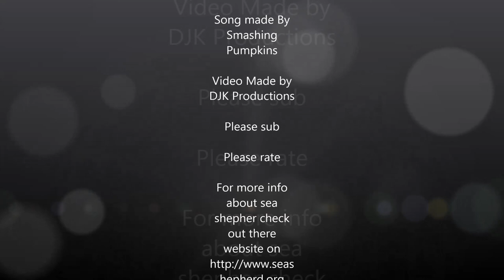Smashing Pumkings Bullet with Butterfly Wings (Whale wars theme Tune!)